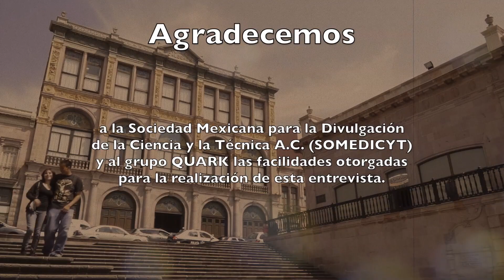¿Qué puede aportar América Latina a la divulgación de la ciencia?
Entrevista con Luisa Massarani / Directora del Museo de la Vida de Río de Janeiro.

XIII Reunión de la Red de Popularización de la Ciencia y la Técnica en América Latina y el Caribe (RedPOP), XIX Congreso Nacional de Divulgación de la Ciencia y la Técnica, Zacatecas, México 2013.